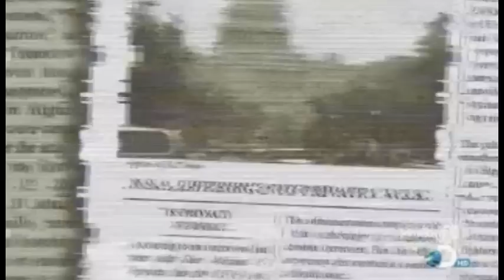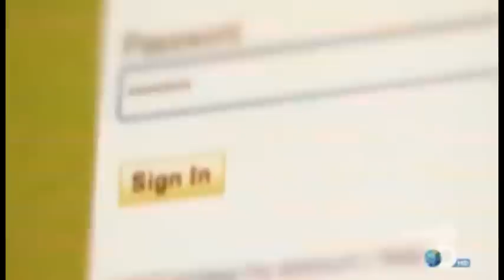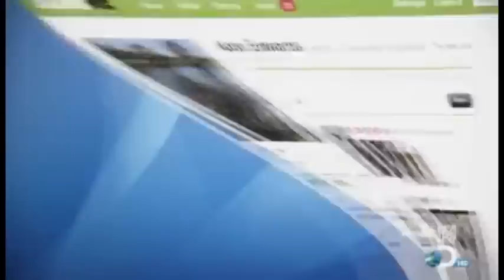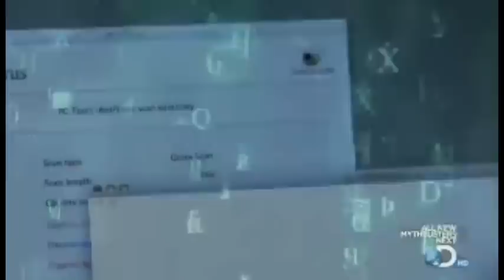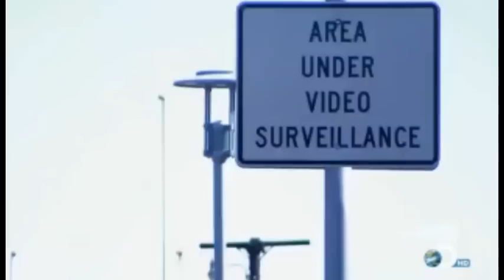New Identity Documentary (Part 1 out of 5)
Learn more on how to get a new identity,

This documentary deals with a guy who claims to be an expert on how to live under the radar and take on a new identity.

The issue with TV shows like this one is that they are kind of censored. They give you some very basic ideas on identity change, but they don't reveal a lot. There is so much information which is 'hidden' from the public, to protect our everyday lives. Certain information can be harmful to society, e.g. how to make drugs, how to commit the perfect murder as well information which could be used by terrorist.

However, in my opinion Information on legal methods people use to get a new identity and keep their old ID behind is not really harmful to society.

This issue is that most people who are planning to get a new identity would never tell you, and after they changed their identity they will be even more secretive.

Identity change is a very fascinating subject as the people involved never talk, and the rest of society has no idea what's happening.

Why do people choose to change their identity?
Most common reason is debt. People lose any hope that they ever be able to pay back the money they owe. Debt is a real trap, first it improves lives because it allows people to live above their means for many years. But there is the point where debt turns from having a positive effect on everyday live and turn life into hell. The point is reached when banks and other lenders refuse to lend any more money.

I know people who used to work 70 hours a week just to pay off the interest on the money the owed. They had barely enough money to eat or pay their rent. They turned into modern slaves. The only hope of escaping that hell was to take on a new identity and start over.
Physical abusive is the most common reason for women in the US to be admitted to hospital. Many women try to escape abusive relationship without success, a new identity can be in many cases the last change of escape.

People who are involved in drug gangs sometime find it difficult to escape their criminal environment. In some cases people who tried to quit gang life are killed as former gang members have in many cases information that could get the gang in danger if shared with the law enforcement agencies or rival gangs.

A new identity can help people in certain situations where they suffer from abuse or want to hide from someone.

Law enforcement agencies provide in some cases people with a new identity. However, it is very rare. For example in Mexico it is very common that police officers are on the pay roll of the drug mafia. Police in most countries is corrupt to a certain degree.